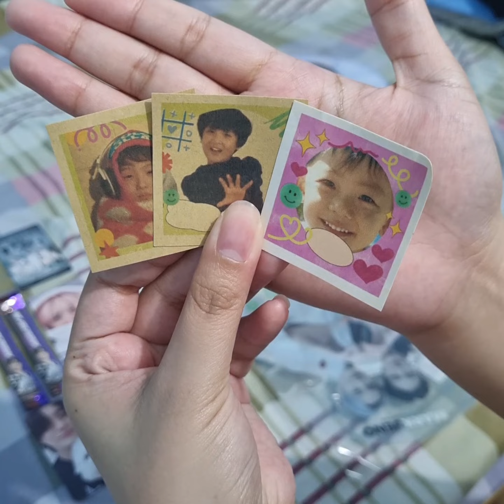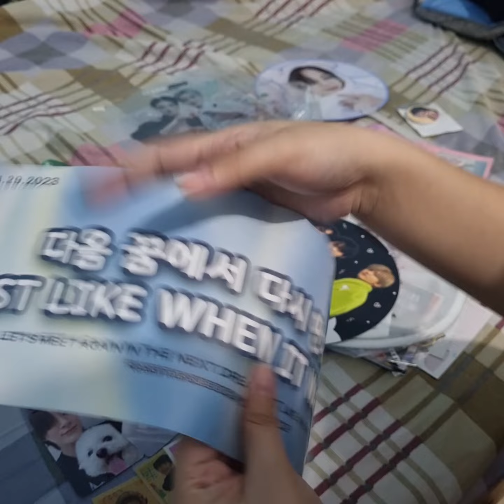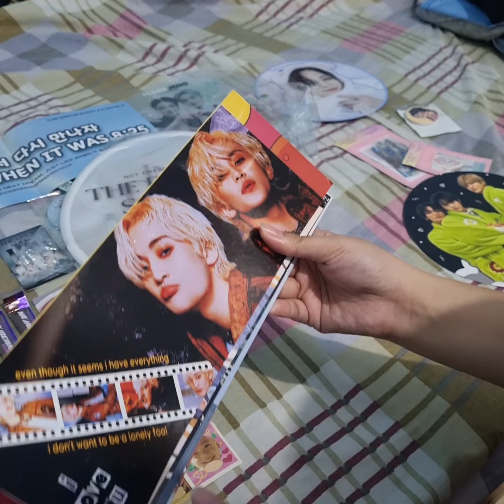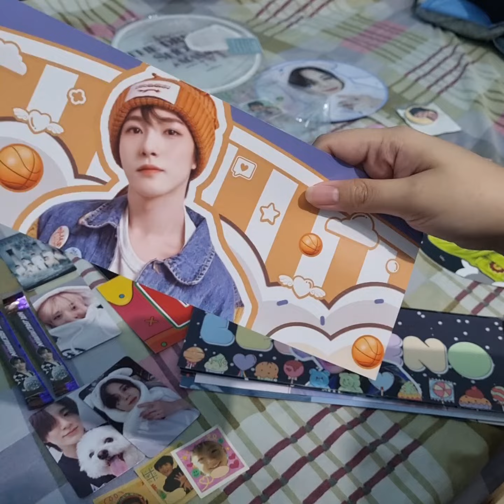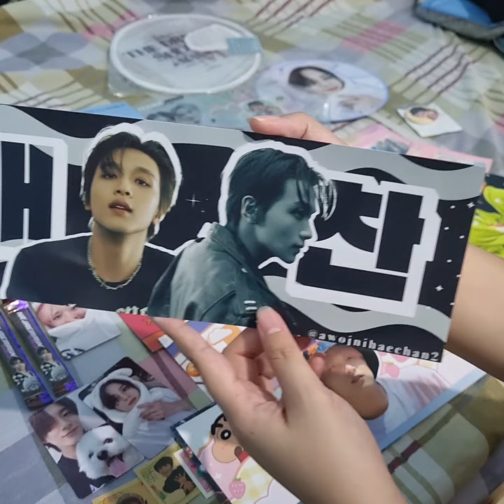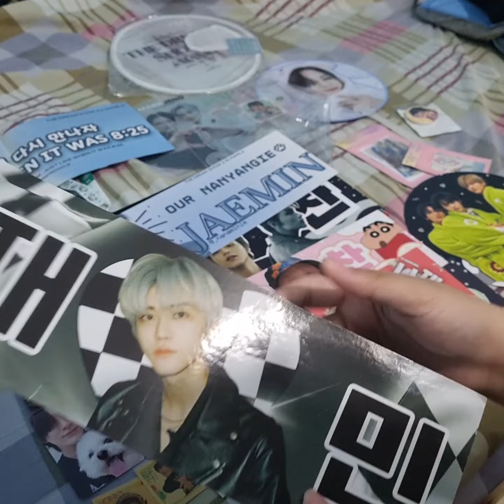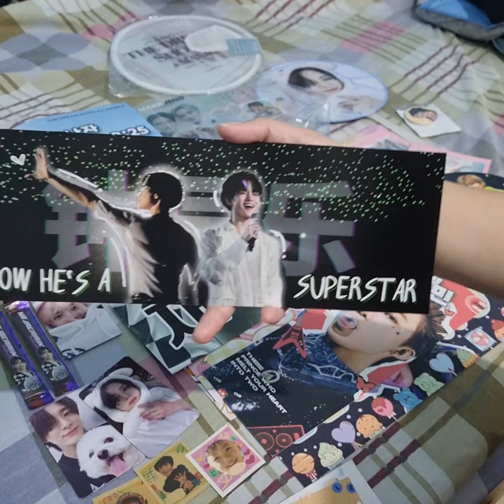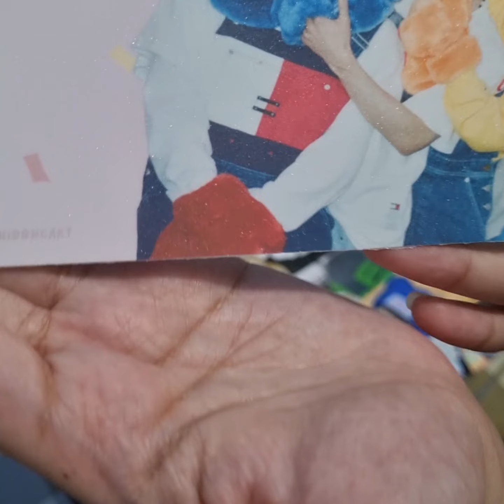☆~ post-concert haul tds2 in mnl ~☆